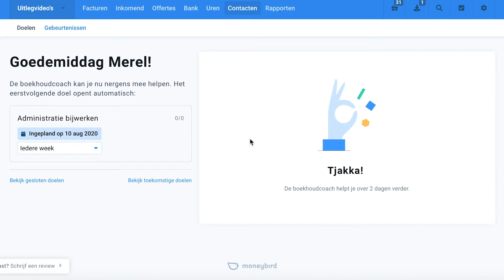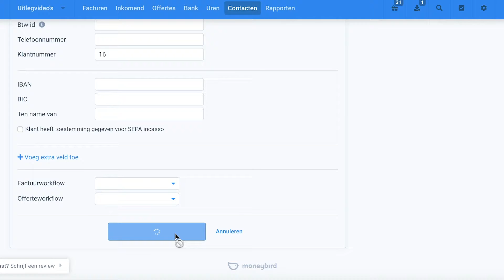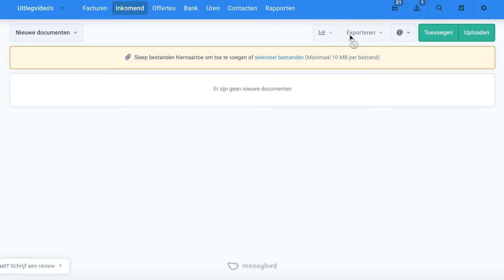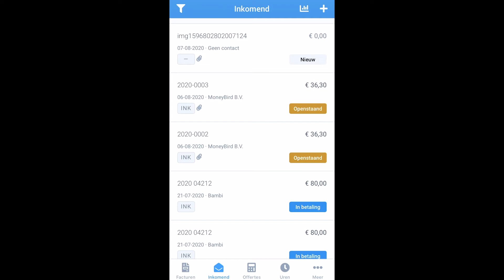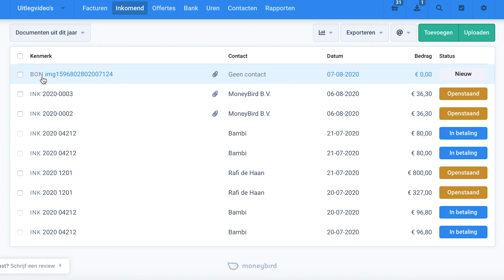Inkomende documenten toevoegen | Uitlegvideo | Online boekhouden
Ook je inkomende documenten voeg je toe aan je boekhouding. Maar hoe doe je dit op de makkelijkste manier? In deze video leg ik je dat uit!

0:25 Scan en herken
0:48 Waar vind ik mijn speciale e-mailadres?
2:00 Algoritme Moneybird
2:35 Wat ik moet doen als Moneybird het verkeerde contact selecteert?
3:29 Wat is het verschil tussen een inkoopfactuur en een bon?

Heb je opmerkingen, suggesties of vragen over deze of andere video's? Laat het ons gerust weten in de comments. Is er een Moneybird-functie die je graag wilt zien uitgelegd? Ook dan geldt: laat het ons weten in de comments of op de discussie-pagina!

Moneybird is een online boekhoudpakket geschreven voor de ondernemer. Of je nu alleen facturen wilt versturen of je volledige boekhouding wilt bijhouden, in Moneybird doe je dit met plezier. Ideaal voor starters, ondernemers en zzp'ers! Meld je aan op

Heb je vragen of kom je ergens niet uit? Neem contact op met onze support-afdeling.

* Er kunnen na het opnemen van deze video wijzigingen in de interface hebben plaatsgevonden, waardoor het kan voorkomen dat de schermen niet helemaal overeenkomen met de werkelijkheid.